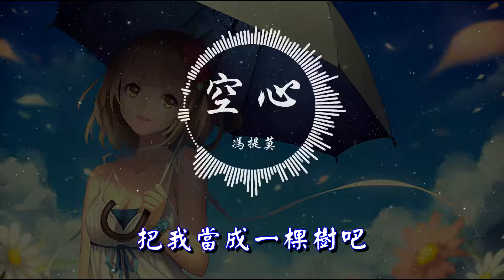馮提莫 - 空心 (Live) 『320K高音質MV』【動態歌詞Lyrics】